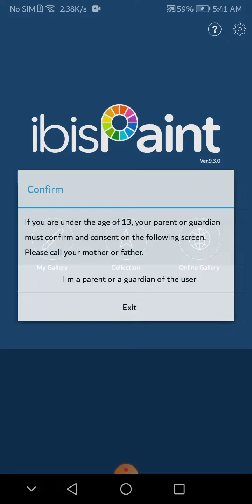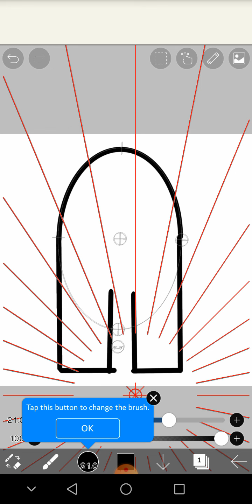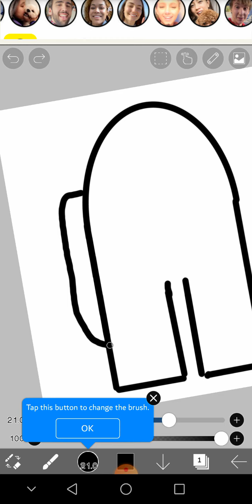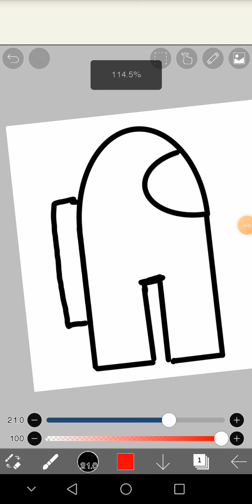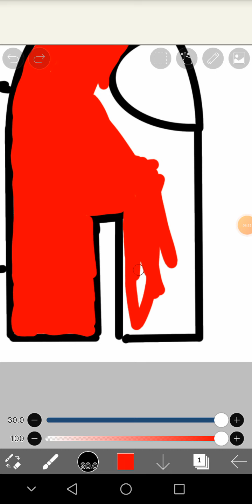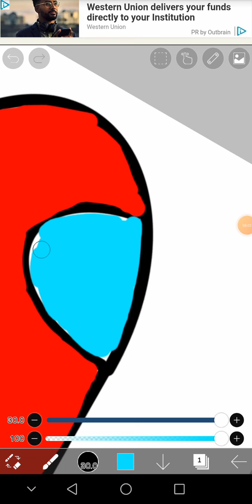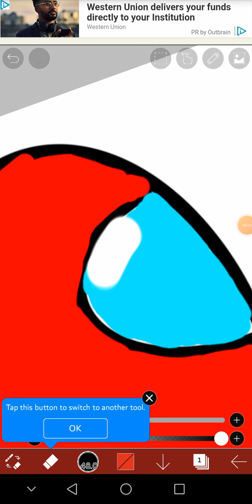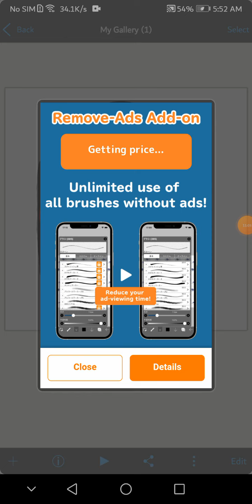how to make amung us